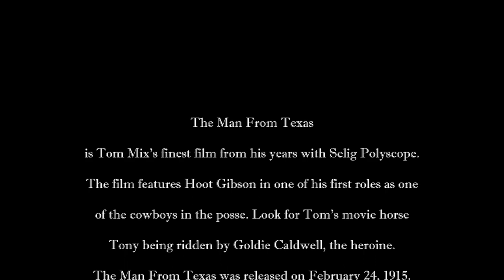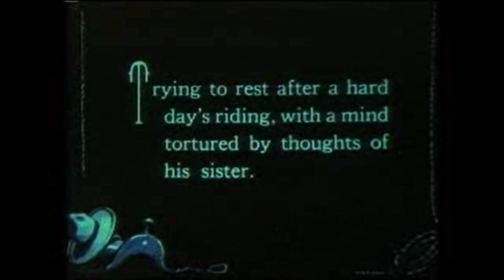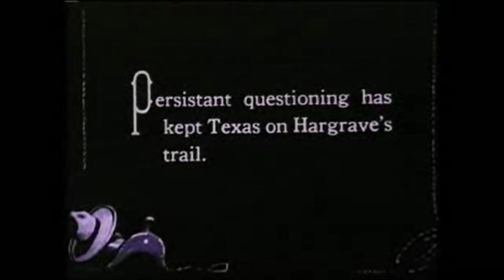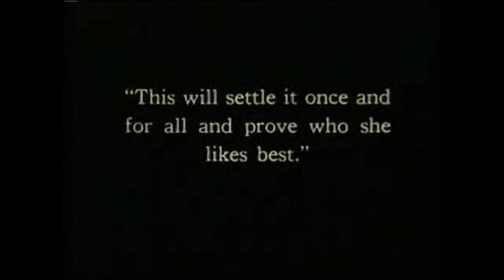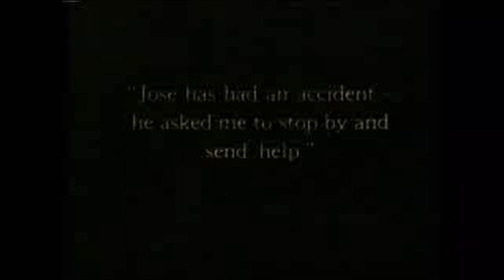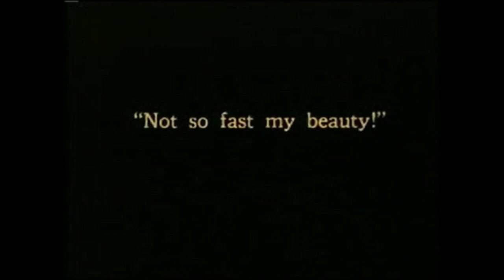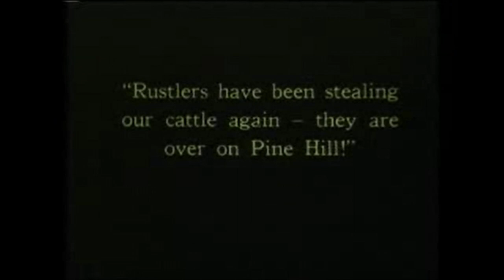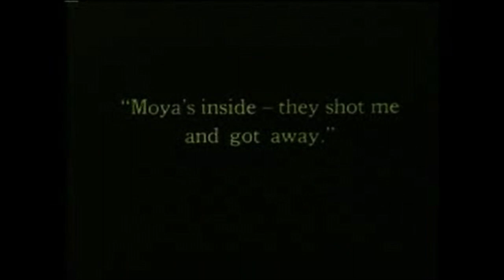Tom Mix The Man From Texas Full Movie Remastered HD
The Man From Texas is perhaps Tom Mix's best film from his years at Selig Polyscope Studios. It is unlike most of his films, which are action-packed adventures with a care-free, breezy feel. A man named Texas (Mix) seeks revenge against the villain who sexually exploited his sister. A serious subject tackled in the earliest days of silent movies, now digitally remastered with an atmospheric new score that befits the subject of the movie.